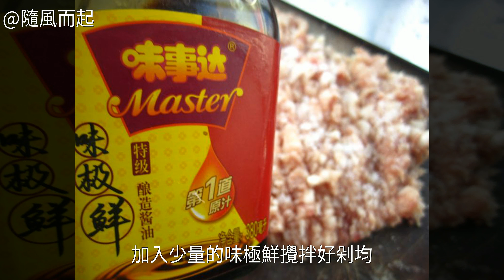釀青椒怎麼做好吃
釀青椒的做法,釀青椒怎麼做好吃,釀青椒的家常做法釀青椒的做法 釀青椒的家常做法 釀青椒怎麼做好吃